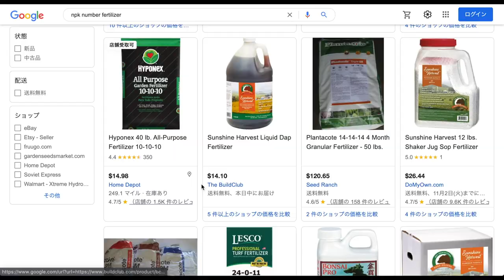【秘術】植物生根神仙藥水自行製造過程紀錄全公開｜廣東話 製藥 DIY 多倫多｜中文字幕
記得準備酒，真係好重要。

Background music
► 魔王魂 maou.audio

器材▼
🎤：AVerMedia AM133